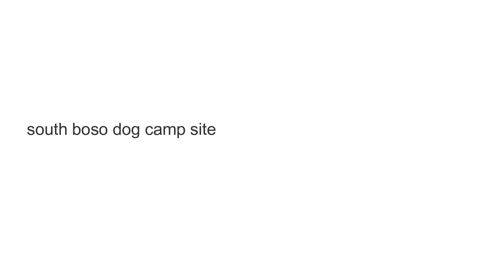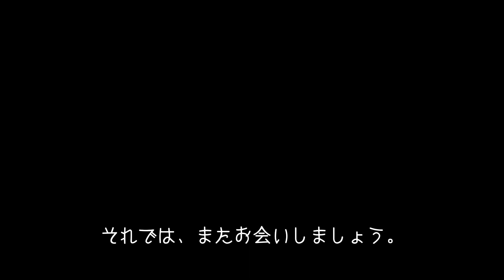【移住サーファー】東京からの移住組で千葉南の海でサーフィンを楽しんでます🏄‍♂️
アラフォーのサーフィン歴1年2ヶ月の初心者です♪

ミッドレングスから5’7のショートシングルフィンに乗り換えました。
乗りこなせるよう、チャレンジしたいと思います。